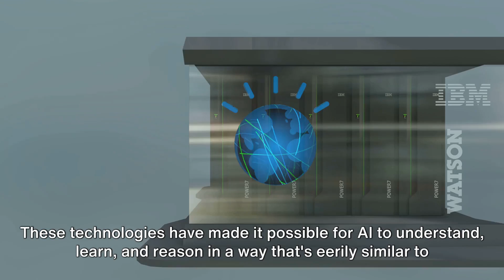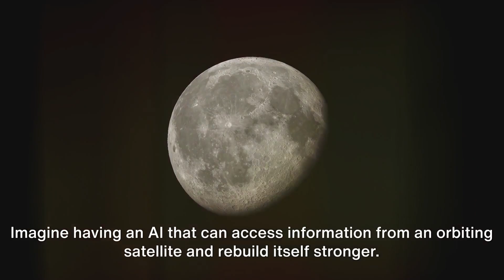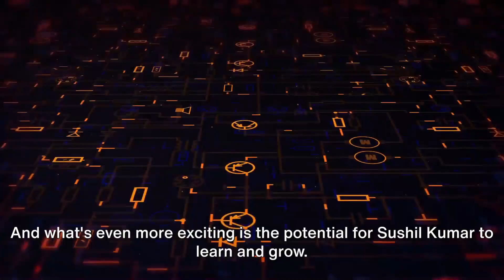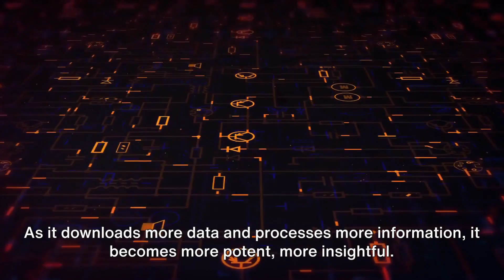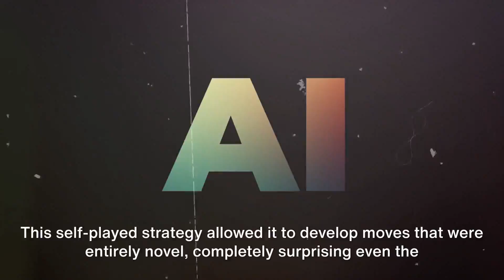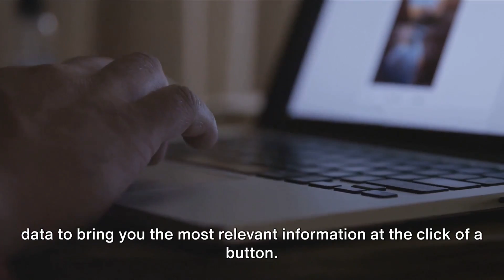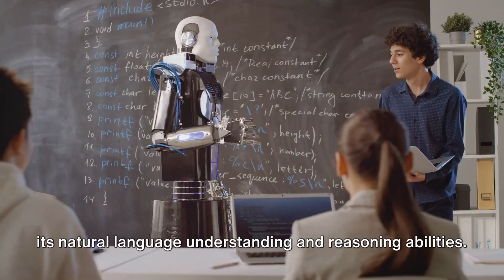AI Unleashed: The Most Advanced Technologies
🚀 Prepare to be astounded as we unlock the potential of AI like never before. In this video, we delve into the latest and most advanced artificial intelligence technologies that are shaping our world.

From groundbreaking innovations in machine learning to awe-inspiring developments in natural language processing, witness the cutting edge of AI.

Join us as we explore the frontiers of this technological revolution and the extraordinary solutions it brings to life.

Outline:

00:00 - The Rise of AI
01:36 - The All-Knowing AI
03:19 - The Plagiarism Checker
04:25 - Humanoid Robots
06:01 - The AI Go-Player
07:04 - The Power of AI in Your Hands
08:07 - The Call to Action
09:15 - End Sting

The AInvation

We delve into the exciting world of artificial intelligence. Discover how this powerful technology is transforming industries, empowering creativity, and reshaping the way we live and work.

From thrilling AI demonstrations to innovative technological solutions, our channel will keep you updated on the latest trends and most promising advancements.